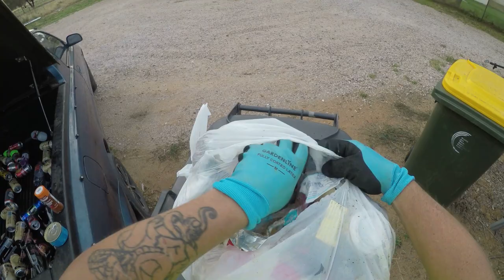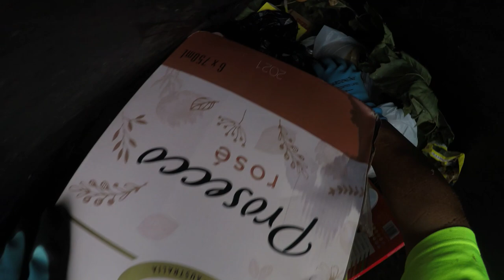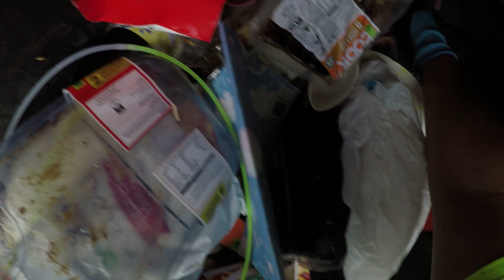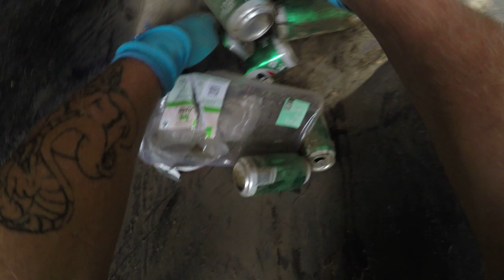DUMPSTER DIVING WITH MY WORST NEMESIS